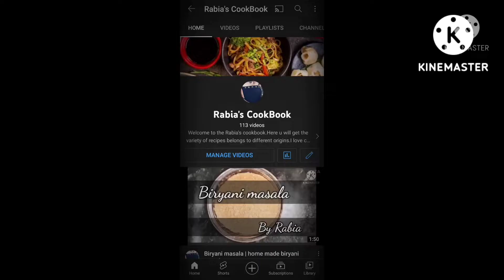french toast, fluffy like cake | classic french toast breakfast bombay toast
french toast is a Classic breakfast made with bread slices, eggs, vanilla and sugar.(@rabiakausar123 )